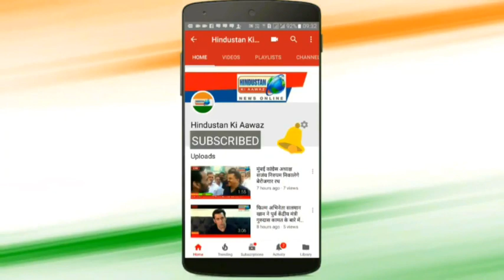दिग्गज कांग्रेस नेता प्रमोद तिवारी के जन्म दिन के पूर्व संध्या पर सद्भावना दिवस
बड़े ही धूम धाम के साथ मनाया गया आदर्श नेता के जन्मदिन के पूर्व संध्या पर सद्भावना दिवस

उत्तरप्रदेश के प्रतापगढ़ जनपद के संग्रामगढ़ निवासी दिग्गज कांग्रेस नेता प्रमोद तिवारी के जन्म दिन के पूर्व संध्या पर रामपुर खास विधानसभा क्षेत्र के लालगंज हेमवती नन्दन बहुगुणा पीजी कालेज मे कांग्रेस कार्यकर्ताओं द्वारा सद्भावना सभा का आयोजन कर बड़े ही धूम धाम से मनाया गया जन्म दिवस कार्यक्रम |
कार्यक्रम की शुरूआत दीपक सिंह सदस्य विधान परिषद उ. प्र. , पं.श्याम किशोर शुक्ल , शिक्षक विधायक उमेश द्विवेदी , रामपुर खास की विधायक आराधना मिश्रा ' मोना ' सहित विभिन्न अतिथियों ने मां सरस्वती के चित्र पर पुष्प अर्पित कर व दीप प्रज्वलित करके किया |
   इसके पश्चात विभिन्न अतिथियों ने अपने - अपने विचार प्रस्तुत करते हुए कांग्रेस के उभरते महानायक प्रमोद तिवारी के जन्म दिन के पूर्व संध्या पर शुभकामनाएं दी |
    इस दौरान राम मिलन तिवारी , भगवती प्रसाद तिवारी , पूजा प्रमुख रामपुर संग्रामगढ़ , अंशुमान तिवारी , जिलाध़्क्ष नरसिंह मिश्रा , प्रीतेन्द्र ओझा , कपिल द्विवेदी , विकास मिश्रा, आशीष उपाध्याय , पप्पू , संजीत तिवारी , शैलेन्द्र मिश्र , सुरेन्द्र सिंह ब्लाक प्रमुख , संतोष द्विवेदी चेयरमैन प्रतिनिधि , डॉ. नीरज तिवारी प्रदेश अध्यक्ष आदि प्रमुख रूप से मौजूद रहे |
कार्यक्रम की अध्यक्षता पूर्व सांसद राजकुमारी रत्ना सिंह व संयोजन ज्ञान प्रकाश शुक्ल ने किया |

बाइट :-  दीपक सिंह ( सदस्य विधान परिषद उ. प्र.)

रिपोर्ट :- शिवाकान्त द्विवेदी